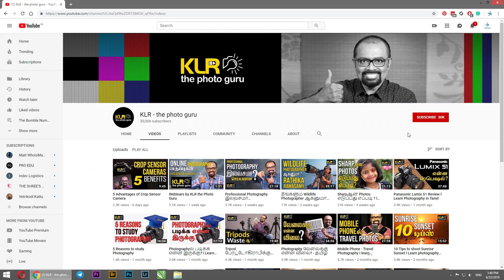Tricks of 'NEWS PHOTOGRAPHY' - P Ravikumar I Learn photography I Tamil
Challenges of Photojournalism - P.Ravikumar, Photojournalist. Alumni of Ambitions4 Photography Academy
01:41 What happened in the 'Holi' celebration?...how did you save the life of the young boy?
08:45 What...? You did 'CPR' for bringing life to the boy..!
14:28 How do you know to do 'CPR'?
15:35 What actually made you do CPR on the boy who was almost dead?
17:22 Do you think it is good to know the CPR skills?
18:35 Tell us about your photography journey as a student of Ambitions 4 Photography Academy to a professional News Photographer and Photojournalist in Times of India, Indian Express, Routers.
22:35 What do you think is the greatest challenge of a Photojournalist?
25:10 What should be the mindset or eligibility of a Press Photographer/Photojournalist?
25:59 Photojournalism is my passion, not a profession!
26:30 Who is your inspiration in photography and photojournalism?
27:06 James Nachtwey
28:26 My better-half is my big inspiration
30:30 What is your target or ambitions in News Photography? Pulitzer Prize
31:50 What is the difference between Indian News Photographers and
Foreign News Photographers?

‘KLR the photo guru’ channel offers a lot of photography tips and photography tricks to all photographers using mirrorless cameras, DSLR cameras and even mobile phone cameras.

You can learn photography from me (KL.Raja Ponsing) an experienced professional photographer shooting professional assignments for more than 35 years and a mentor running a reputed photography school
for more than two decades.

This video will help you understand the amazing facts about news photography from P.Ravikumar, India’s popular photojournalist from Chennai, India. He has elaborately discussed the novices and challenges of shooting documentary photography and news photography. His narration about the approach and travel to become a News photographer will be definitely useful for all documentary photographers, street photographers and photojournalist. Being very adventurous, he shared some of the finest points to know and apply when you shoot News. I have also shared a lot of his works and video clips to make your understanding easy. From his words, you can understand that success is not an accident.

I strongly believe that the smart ideas and thought process is something you should know to make photos technically strong and artistic I am sure you will get a lot of points to learn and improve through my videos.  Also, see the other similar videos through this link,

பிரஸ் போட்டோகிராபி. நியூஸ் போட்டோகிராபி...போட்டோ ஜௌர்னலிசம்.. என எதை சொன்னாலும்...அது சாதாரண விஷயமில்லை. ஒரு நியூஸ் போட்டோக்ராபரின் பயணம் எப்படிப்பட்டது? இதுதாங்க இந்த வீடியோவின் சாராம்சம். எனது மாணவர்..மற்றும் அருமையான நியூஸ் போட்டோக்ராபர் திரு.ரவிக்குமாரின் சாகசமான இந்த செயல் எல்லோரின் கண்களையும் ஆச்சரியத்தில் ஆழ்த்தியது.. புருவங்களை உயர்த்தியது..!

ஒரு போட்டோக்ராபரின் பொறுப்பையும், மனிதாபிமானத்தையும், கடமை உணர்வினையும் சவாலாகிய அந்த கணங்கள்..மறக்கமுடியாதவை, பாராட்டப்படவேண்டியவை...ஏன் வணக்கப்படவேண்டியவை...! அணைத்து போட்டோக்ராபர் சமுதாயத்தையும் மரியாதைக்குரிய உயரத்துக்கு எடுத்து சென்ற அவரின் கடமை உணர்வும், மனிதாபிமானமும், நம்மை போன்ற போட்டோக்ராபர் எல்லாரையும்  பெருமை பட வைத்தது என்றல் அது மிகை ஆகாது.

KLR  தி போட்டோ குருவின் இந்த வெற்றிக்கொடி கட்டு  வீடியோவை முழுவதும் பாருங்க... போட்டோ ஜௌர்னலிசம் பற்றி ரவிக்குமார் சொல்லி தெரிஞ்சுக்கோங்க..!

Team: KL Raja Ponsing, R.Preethaa Priyadharshini, Swaroop Joy, Godwin Infant, Godwin Paulose